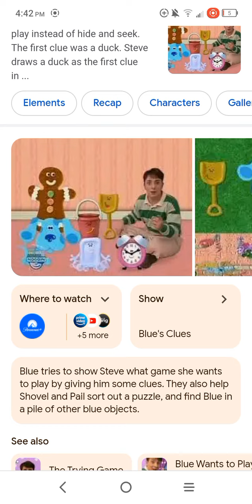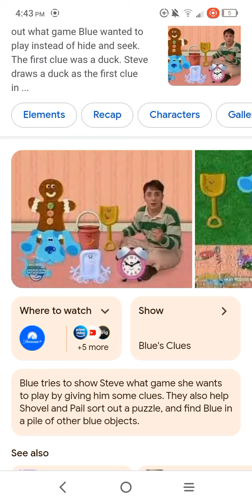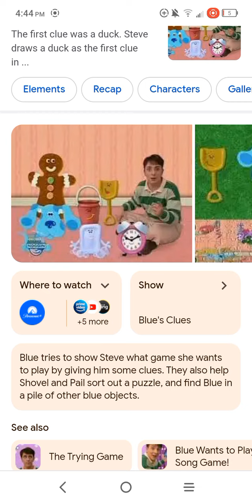blue's clues : Blue wants to play a game ( 1997 ) episode review